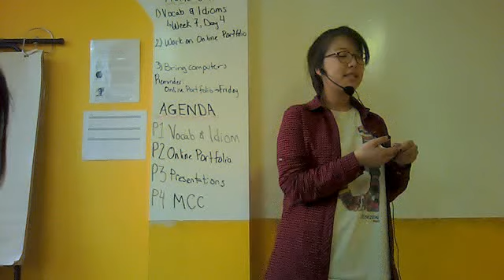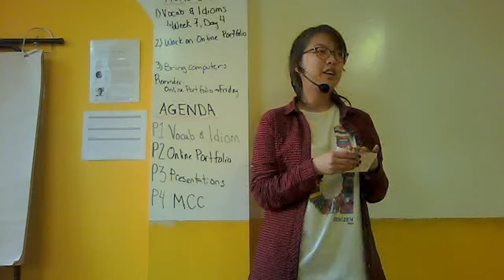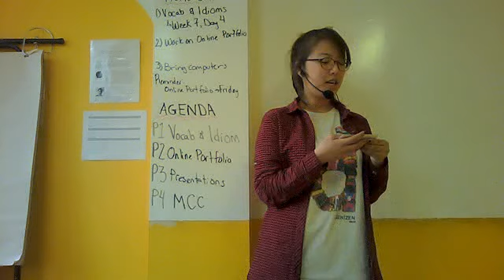Michelle - Job Discrimination